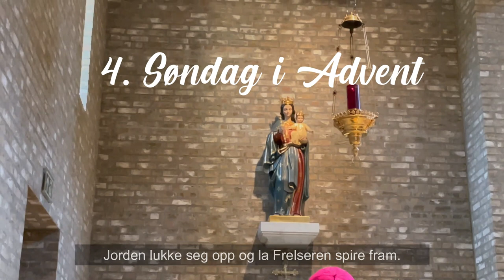4. søndag i advent med biskop Erik Varden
Tenn det fjerde adventslys sammen med biskop Erik Varden i St. Olav domkirke, Trondheim. Biskopen tenner lyset kl. 17.00 søndag 20. desember.

Nå tenner vi det fjerde lys,
og natten blir til dag.
Vi venter på en Frelsermann
for alle folkeslag.